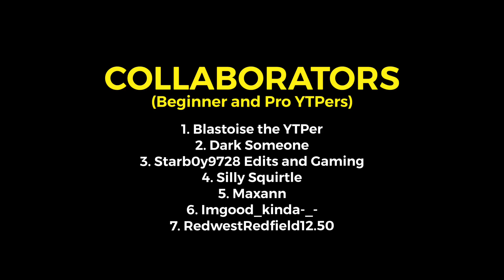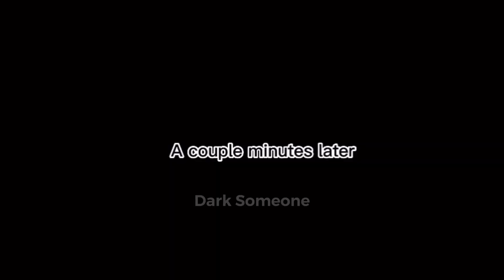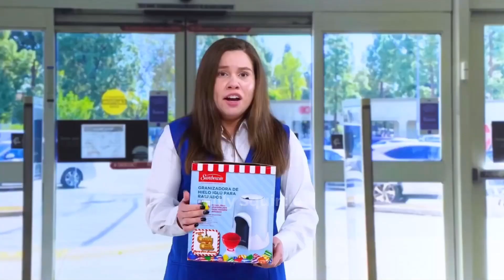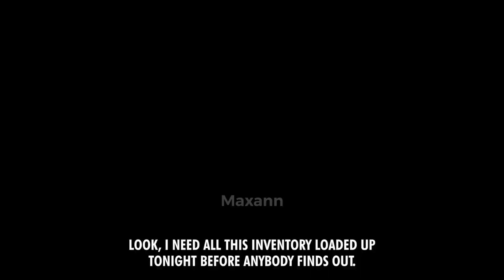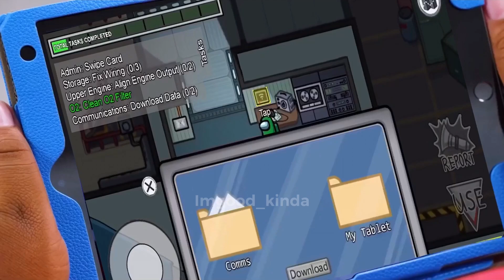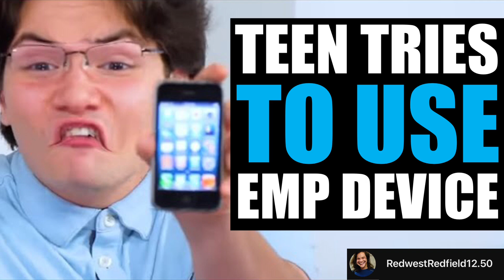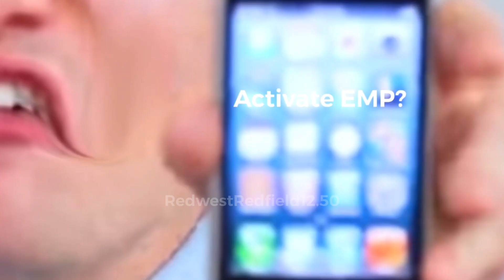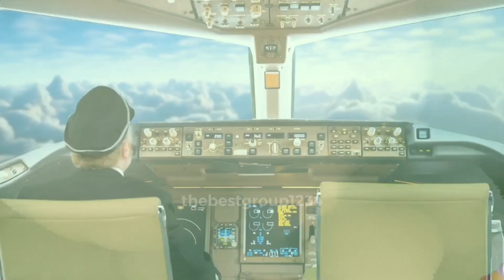[YTP]: Dhar Mann Rip-off (Totally Studios) YTP COLLAB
First Dhar mann Rip Off YTP Collab - Totally Studios
2K Likes = Second YTP Collab - another Dhar mann Rip Off Channel.

Chapters:
0:00 - Disclaimer
0:09 - Collaborators / YTPers
0:18 - @SlashterYT  Guy Hacks Neighbor’s Wi-iW
0:55 - @Eclipsedaeditor  Kid Is New iPhone 14 Flexer
2:17 -@Starb0y9728  Walmart Worker Wants To Be 💩 Manager
3:13 - @sillysquirtle22  Boss Fires Employees For No Reason
4:51 -  @maxann20  Goblin Gets Caught Stealing From Bigmart
6:24 - @imgoodkinda  Karen Can’t Escape Among Us
7:29 - @R3dDrumm3r  Teen Tries To Use EMP Device
8:42 -  @thebestgroup1234  Farting Guy Causes Plane Crash
10:12 - Channel Members ; Outro

Roblox Group : thebestgroup1234 Fan Club
Roblox Username : thebestgroup123456
Fortnite Username : thebestgroup123
Minecraft : thebestgroup1234 (Java) | Best9277 (Bedrock)